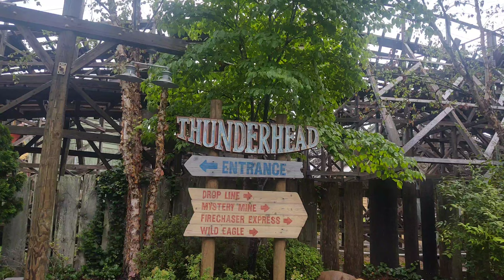Dollywood Off-Ride Footage June 2020 (Non Copyright)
Glurgh.

Show your support by checking out the official Mr. Roller Coasters merchandise.
Money goes to trips to amusement parks so I can make more YouTube videos.  Of course I really don't care too much about the money. It would just be really awesome to see you spreading awareness.